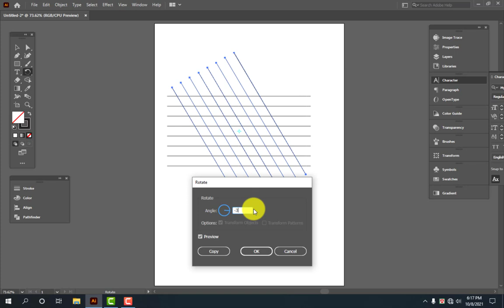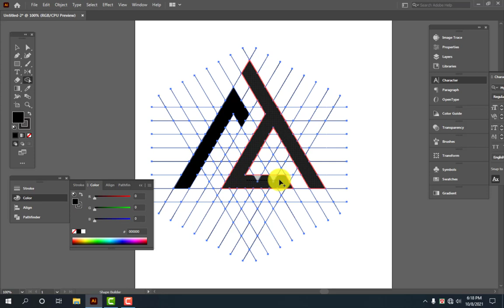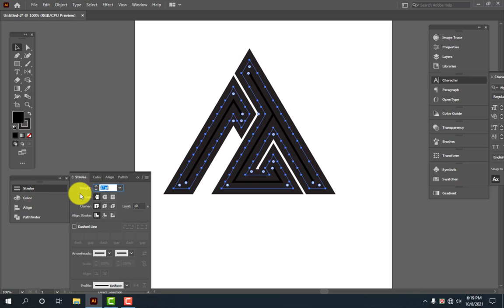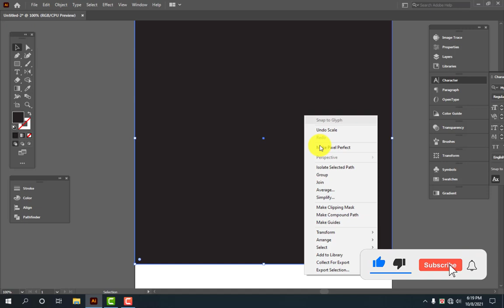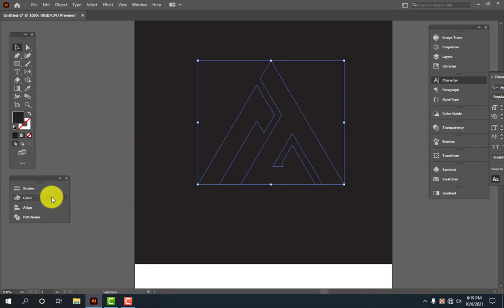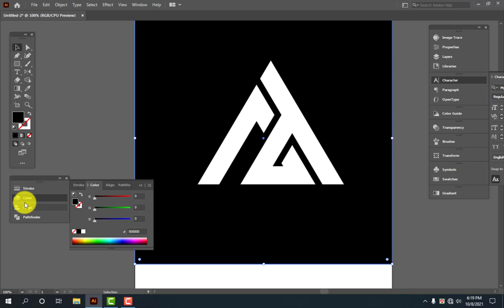A+T polygon Logo Design | Polygon Logo Design In Adobe Illustrator CC | Illustrator Tutorial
. ‘‘ধন্যবাদ’’ .